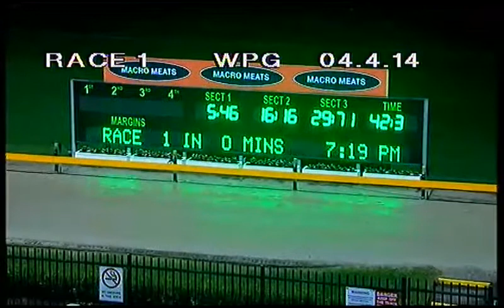WENTWORTH PARK-04042014-RACE-1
Description